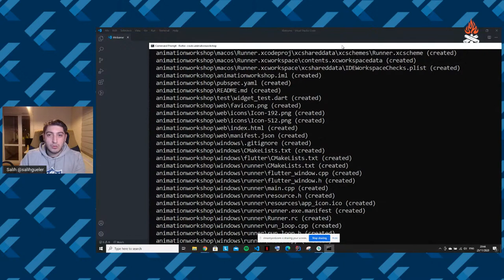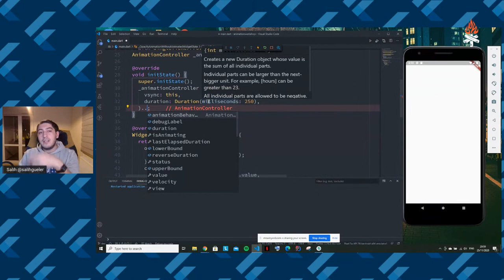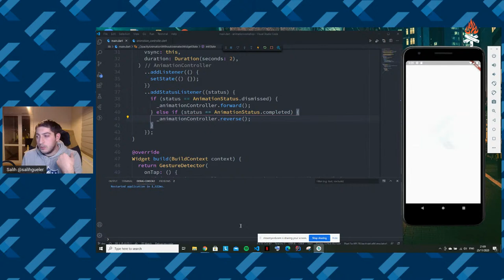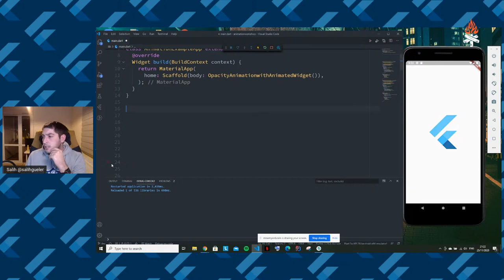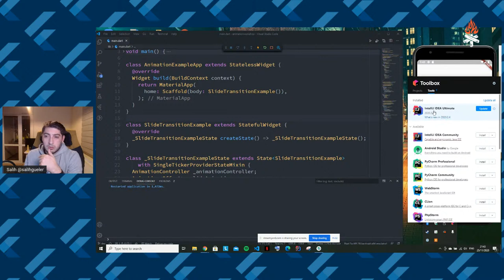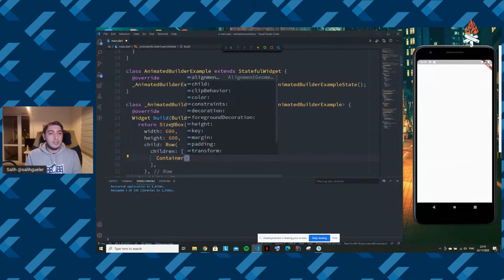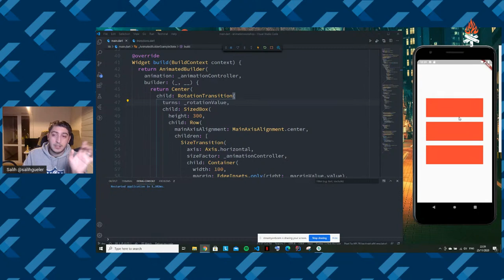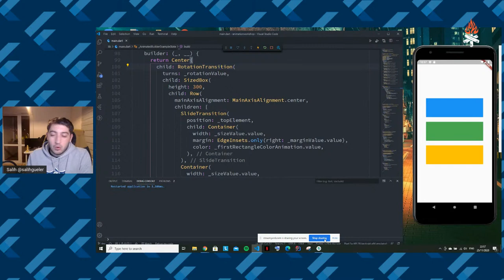Flutter Animations Workshop | MultiCamp | Flutter Türkiye